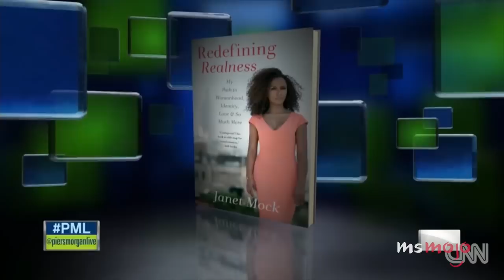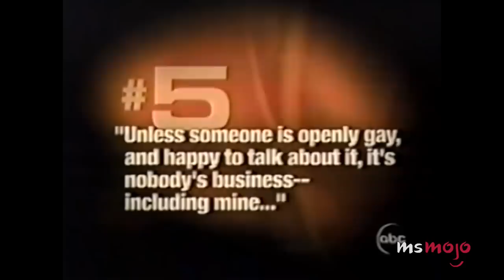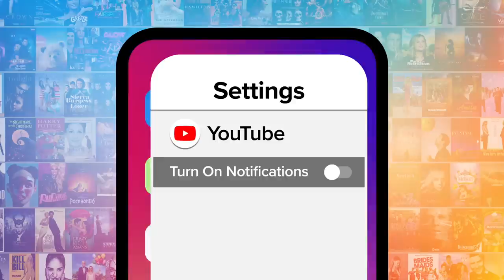Top 10 Celebs Who Shot Down Homophobic Interview Questions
These celebs deserve applause for shooting down homophobic interview questions. For this list, we’ll be looking at celebs from the LGBTQ+ community and their allies who clapped back at inappropriate, invasive or offensive inquiries. Our countdown includes Madonna, Lady Gaga, Tom Hardy, and more! Which celeb interview question do YOU think was rightfully shut down?